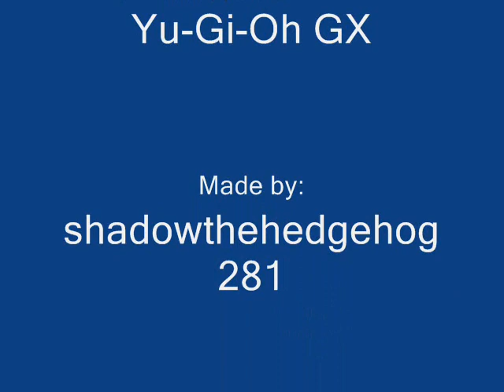Supreme King Judai Tribute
Reuploaded version and overal improved!
I've went with something different for a tribute this time (and for those of you who i've told what my next tribute was...tricked ya! joking starscream will be up next on my list...rather that or evil johan) its not my best, but i like it and i think that the song i used fits the supreme king really well

Song: Boulevard of broken Dreams

All pictures from there owners on deviant art